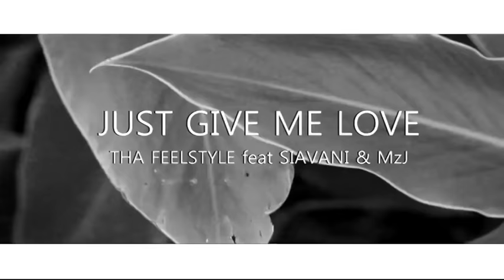THA FEELSTYLE - JUST GIVE ME LOVE feat SIAVANI & MZ J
SHOT , DIRECTED & PRODUCED BY KAS FUTIALO
EDIT : KELLEE FINAU
ADDITIONAL SHOTS : JAY TAUAMITI AND VEA

YOU CAN PURCHASE FROM AMPLIFIER.CO.NZ / ITUNES //©